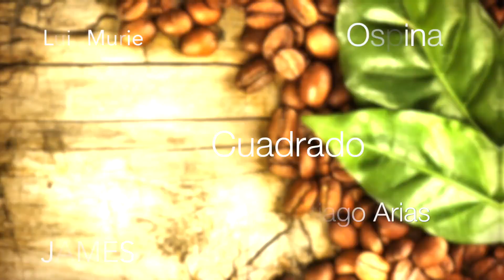OFICIAL:LUIS JAVIER SUAREZ JUGADOR DEL GRANADA CF.